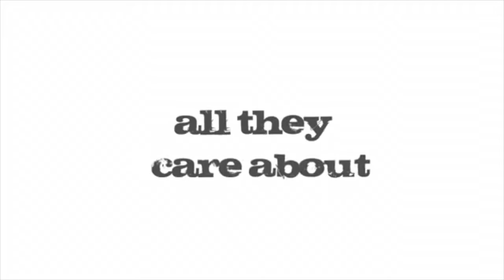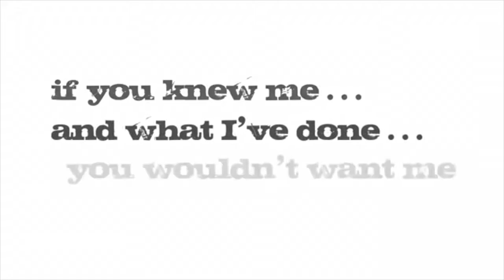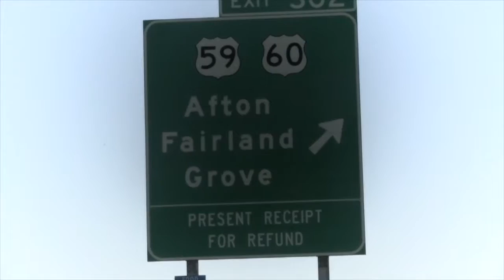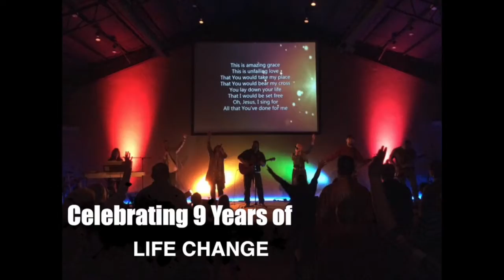Rediscover Church 2016